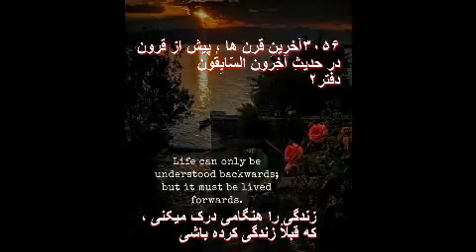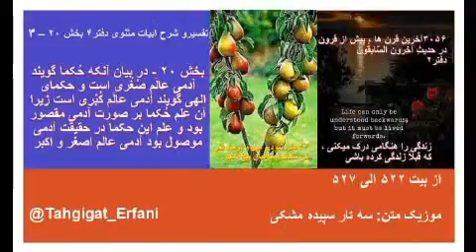تفسیرو شرح ابیات مثنوی دفتر۴ بخش ۲۰ –۳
بخش ۲۰ - در بیان آنکه حُکما گویند آدمی عالَم صُغْری است و حکمای الهی گویند آدمی عالَم کُبْری است زیرا آن علم حُکما بر صورت آدمی مقصور بود و علم این حکما در حقیقت آدمی موصول بود
از بیت ۵۲۲ الی ۵۲۷

۵۲۲ظاهر آن شاخ اصل میوه است
باطنا بهر ثمر شد شاخ هست
شما اگر به درخت میوه ای نگاه بکنید ، می بینید میوه ای از شاخه ای آویزان است ، به نظر میرسد که میوه مال آن شاخه است ، یعنی به نظر میرسد ظاهراً شاخه اصل است و میوه فرع . اما با دید باطن و معنی اینکار ، مشاهده میشود که اصلاً بودن ( هست) شاخه بخاطر میوه است ، عملاً هم چنین است ، اگر شاخه ای با خشگ شدن از میوه دادن بیافتد ، آنرا بریده و از درخت جدا میکنند.
۵۲۳گر نبودی میل و اومید ثمر
کی نشاندی باغبان بیخ شجر
اگر بخاطر میوه نباشد ، باغبان ، شاخه که هیچ اصلاً درخت را به عمل نمیاورد تا رشد بکند و میوه ندهد. به عبارتی نه فقط شاخه ها که جزئی از درخت است ، بلکه خود درخت به امید میوه اش ناز و اطوارش را باغبان تحمل کرده است .
۵۲۴پس به معنی آن شجر از میوه زاد
گر به صورت از شجر بودش ولاد
در معنی درخت از میوه زاده شده است ، ولی در ظاهر چنین به نظر میرسد که میوه از درخت حاصل شده است .
۵۲۵مصطفی زین گفت که آدم و انبیا
خَلف من باشند در زیر لوا
مصطفی گفت که آدم و پیامبران ، در زیر پرچم من و بعد از من ( خلف) میایند ، درحالیکه مصطفی بعد از حضرت آدم و پیامبرانی نیز قبلش بوده است .
۵۲۶بهر این فرموده است آن ذُوفنون
رمز نَحنُ الآخِرونَ السّابقون
در این بیت یک نقل قولی از پیامبر اسلام نقل شده است که میگوید ؛ « نَحنُ الآخِرونَ السّابقون : ما قبلی ها هستیم ». قبل از اینکه به تفسیر وشرح این بیت بپردازیم کلام مولانا در دفتر دوم بیت ۳۰۵۶ مختصری تجزیه و تحلیل میکنیم .
۳۰۵۶آخرینِ قرن ها ، پیش از قرون
در حدیثِ آخِرون السّابِقُون
دفتر۲
در این بیت مولانا میگوید آخرین قرون پیش از قرون قبلی هستند ، حالا باید دید منظور « پیش » در این بیت چیست . بیشتر شارحین متعصبین مذهبی این ابیات را کاملاً بطور فیزیکی تفسیر و تعبیر نموده ، و گفته میشود که کل عالم خلقت به خاطر پیامبر اسلام خلق شده است ، در حالیکه هیچ تفسیر و تعبیر فیزیکی از قران ، احادیث و مثنوی نمیتواند صحیح و بیانگر معنی باطنی ابیات ویا قران باشد. چون کل قران و مثنوی گفتار نمادین و بزبان تمثیلی است ، لذا با تفسیر چنین گفتار بصورت فیزیکی بیانگر عالم ظاهر ابیات بوده و هیچوقت به عالم معنی و باطن کلام نخواهیم رسید.
گروه تحقیقات عرفانی« پیش » را چنین تفسیر و تعبیر میکند ، آگاهی های عالم خلقت هستی بصورت گنجینه ای در عالم معنی نا آشکار و پنهان هستند ، منتهی با گذشت زمان تعدادی از آنها بسوی عالم بیرون از عالم معنی ارسال میشود.
این آگاهیها در عالم خلقت بیرون از عالم معنی نیز، در حافظهٔ Memory عالم خلقت ضبط و ثبت شده ، نه بصورت شهودی و مشاهدهٔ فیزیکی ، بلکه بشکل تشعشعاتی در تمام مخلوقات عالم از جمله انسان تأثیر گذار خواهد بود ، بنابراین ، بررسی و تحقیقات انجام گرفته نشان میدهد ، به جهت اینکه درعالم هستی ، تشعشعات آگاهی بیشتری در در دسترس آدمیان قرار میگیرد ، بدینترتیب هوش و فهم شعوری در کودکان متولد شده و به تبع آن در آدمیان بیشتر میشود ، در نتیجه آدمی امروز پیش از قرن ها قبل معرفت هستی را دارا است .
۵۲۷گر بصورت من ز آدم زاده‌ام
من به معنی جد جد افتاده‌ام
میدانیم که برای کودک تازه متولد شده ، پدر و مادربالاترین منبع اطلاعات برای کودک است با رشد دانش کودک در مدت زمانی ، همه نیک مطلع هستیم اطلاعات پدر و مادر ، قدیمی و کهنه شده ، ولی در نسل جدید اطلاعات روزمره و مد روز و به همینجهت آگاهی و اطلاعاتی که ما امروز داریم از نظر کیفی و کمی خیلی اطلاعات بالاتر از آدم های اولیهٔ ناندرتال ها است . لذا تفسیر این بیت را می توان چنین گفت که درست است من از نظر ظاهری آدمیزاد و انسان نه چندان پیرو مسن هستم ، ولی از معنی یعنی ، آگاهی و اطلاعات باطنی پدر پدر بزگ هستم . ابن الفارض شاعر عرب در  قرن ششم هجری قمری در اشعار خودش که ما ترجمهٔ آنرا خدمت دوستان تقیم میکنیم ، میگوید ؛ « و من اگر چه بر حسب ظاهر فرزند آدم هستم ، اما در من معنائی است که گواهی میدهد من پدر هستم » .